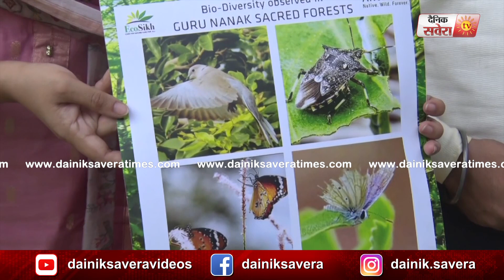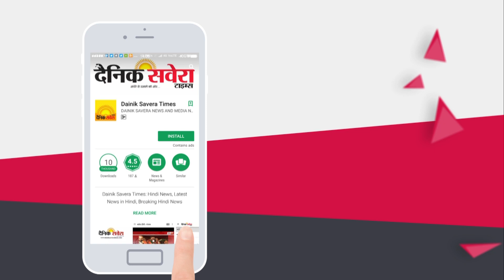Exclusive : जानिए Eco Sikh Federation कैसे बना रही है Kothi में Jungle